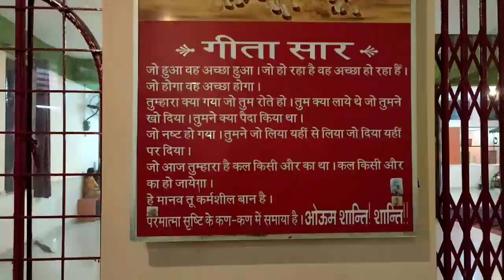Sai darbar bithoor kanpur/ mk vlogs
Sai darbar .mk vlogs